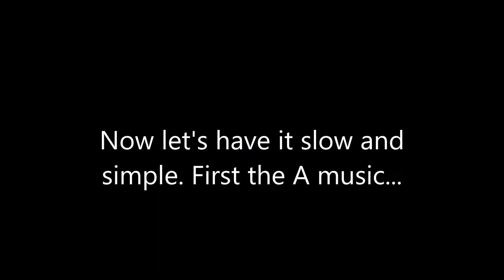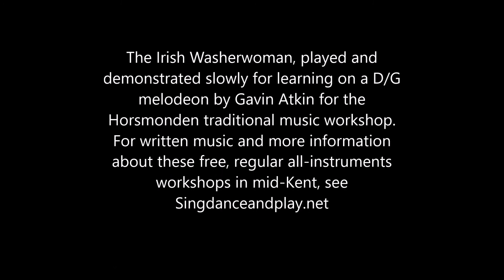The Irish Washerwoman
The Irish Washerwoman, played and demonstrated slowly for learning on a D/G melodeon by Gavin Atkin for the Horsmonden traditional music workshop.

For written music and more information about these free, regular all-instruments workshops in mid-Kent, see Singdanceandplay.net